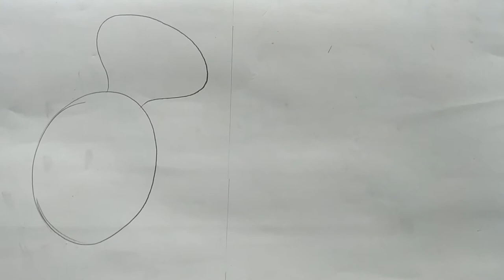how to draw a fish and butterfly easy step by step for beginners,easy fish drawing,butterfly drawing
how to draw fish and buttefly easy oil pastel color drawing step by step for beginners,easy drawing for beginners,